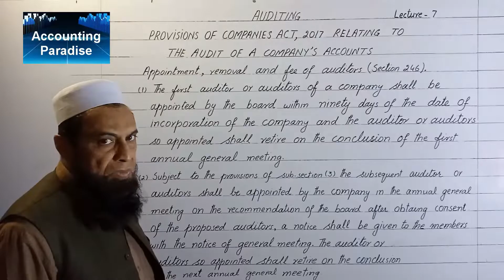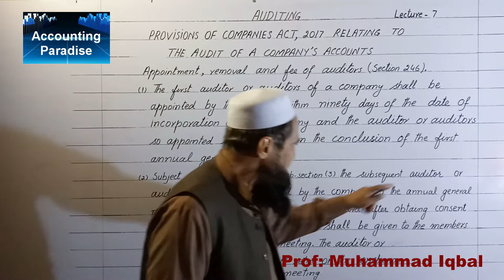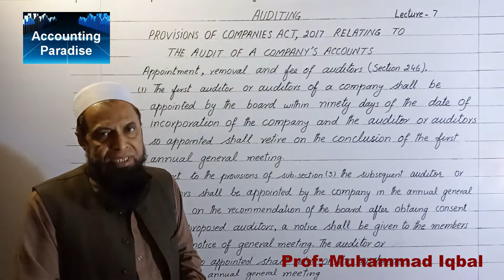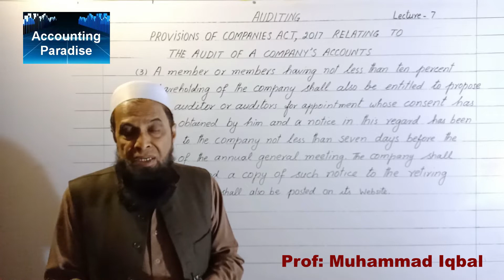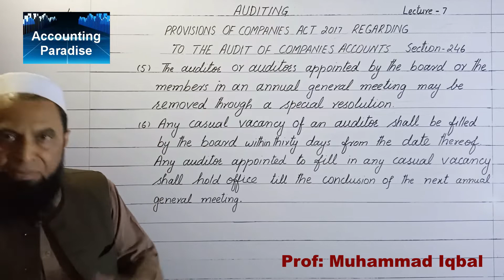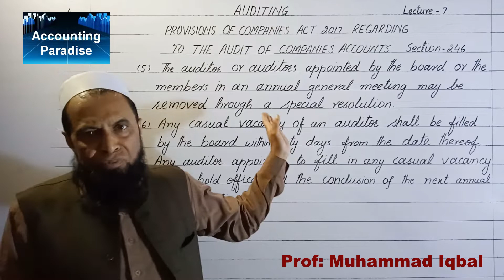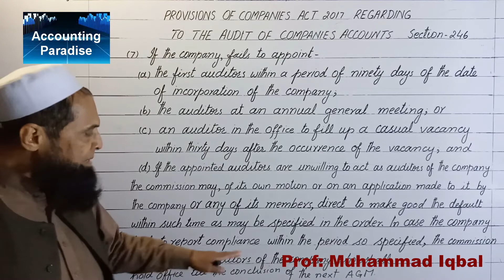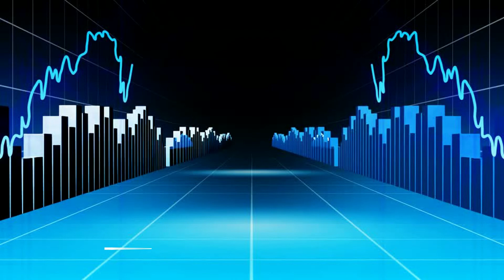Appointment, removal and fee of Auditors | Provisions of company Act, 2017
In this video lecture we discuss about The Provisions of company Act, 2017 relating to The Audit of a company account. Appointment, removal, and fee of auditors Section - 246.